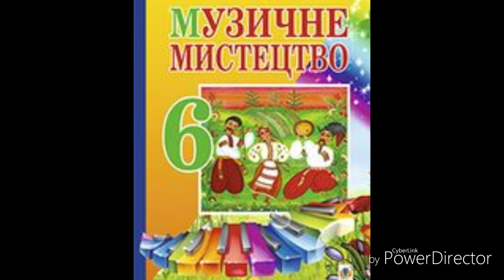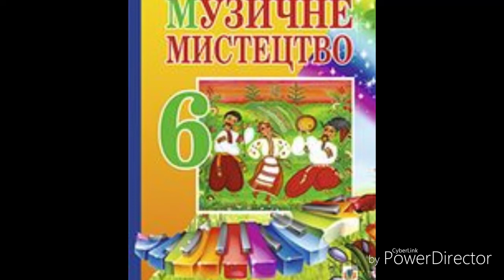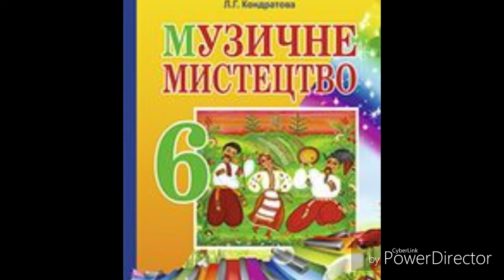Музичне мистецтво// Л.Г.Кондратова//6 клас//Історія пісні//ст.34-40